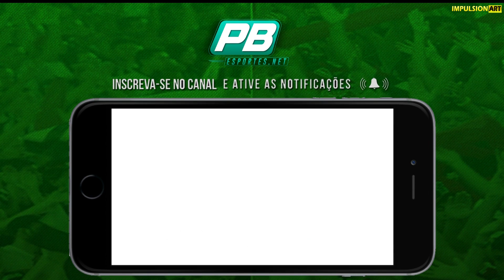Bastidores de Campinense 0 x 2 Treze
Bastidores da primeira partida da final do Campeonato Paraibano